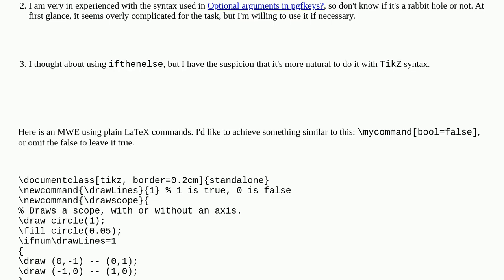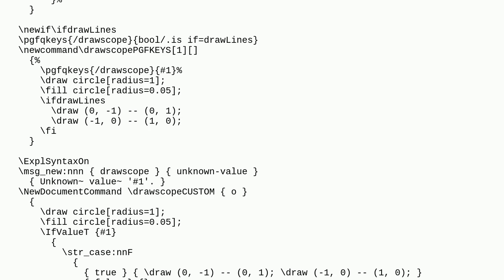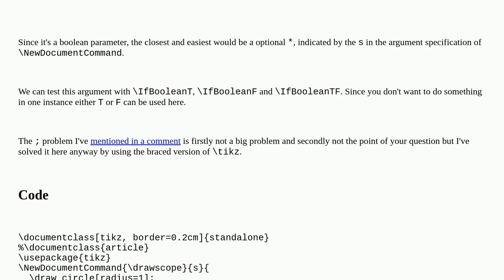Tex: default-valued optional (boolean) parameter for a new command in tikz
default-valued optional (boolean) parameter for a new command in tikz

A special thanks goes out to the community

  optional-arguments conditionals tikz-pgf